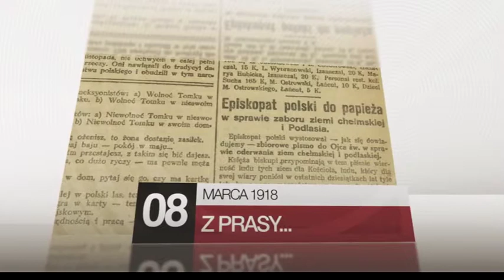Do Niepodległej 05.03